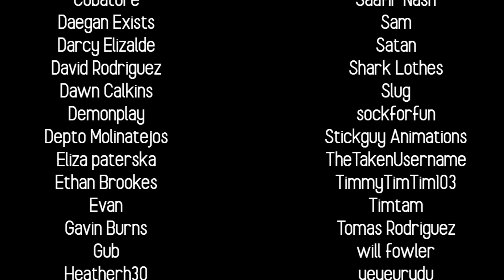Marvel Power Pack Update 6 Release Trailer